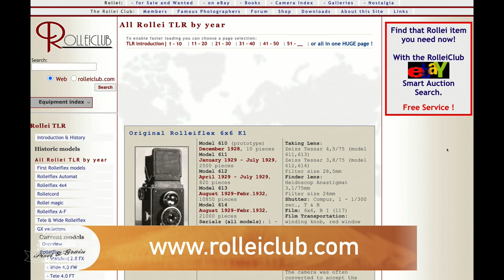📷 Analoge Fotografie: Einstieg in die TLR-Luxusklasse - Die Rolleiflex Automat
E-Mails mit Anregungen, Kommentaren und Wünschen könnt Ihr gerne an:
st.schuengel(ät)web.de
senden

Steffen Schüngel
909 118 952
Packstation 114
26382 Wilhelmshaven